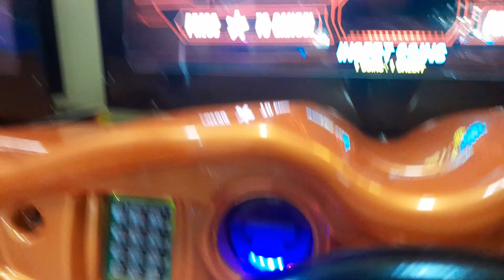HAIR CHALLENGE | holiday mini vlog | arcade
hey guys!

I know its been a minute since i last posted but i will try to do better! In the meantime enjoy this mini vlog i made :)